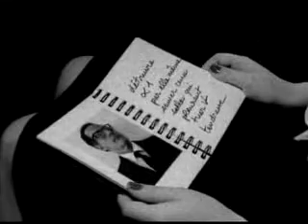Kelly Osbourne - One Word!